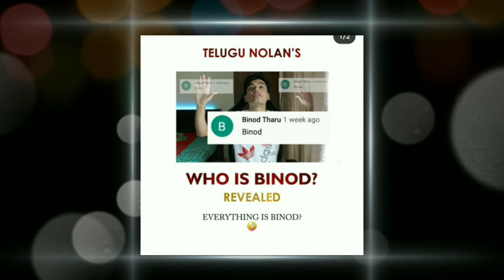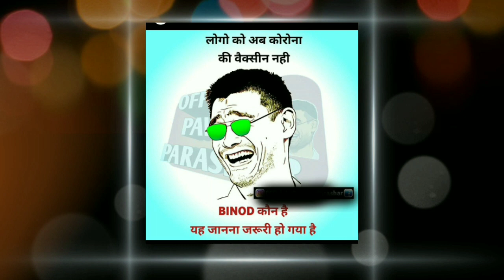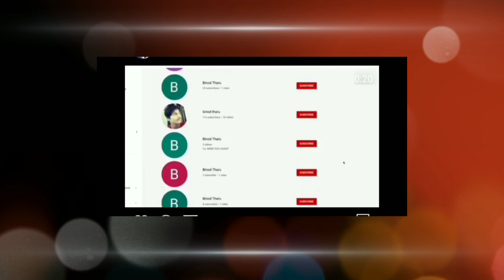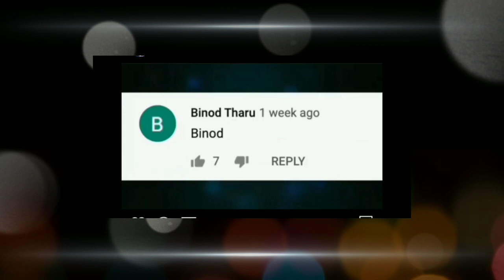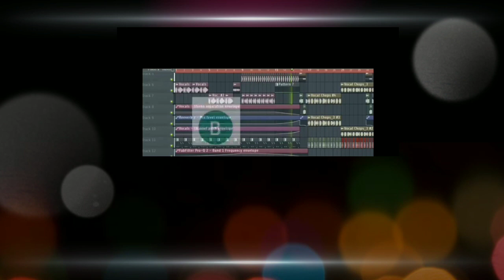Who Is BINOD? How We Created A Viral Meme | Why Binod Trending On Youtube |क्यो वायरल हे बिनोद#Binod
Hiii

*How We Created A Viral Meme  *Why Binod Trending On Youtube *क्यो वायरल हे बिनोद
*kon he binod
* full detail Binod
* me hu binod
* binod tharu
* binod slayy point
* binod viral
* binod viral Video
* binid viral meme
* what is binod
* why are Binod
* Binod mil gaya
* binod mar gaya
* vinod
* vinod kon h
* Bhuvan Bam
*slay point
* Modi ji
* Ranvir Alhabadiya
*binod on trending social pave
* binod on Mobile